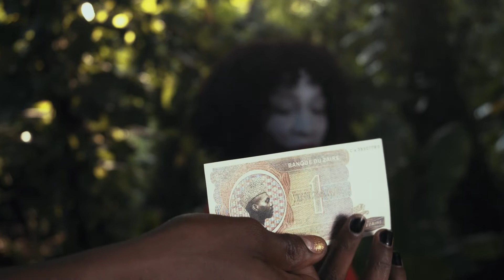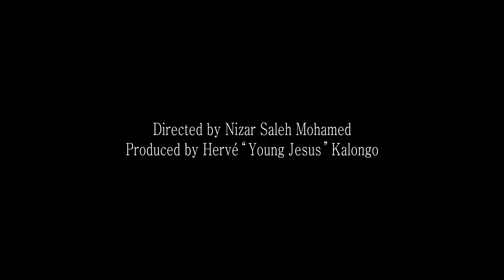Pierre Kwenders, Uproot Andy - Ofele (Official video)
OFELE by Pierre Kwenders & Uproot Andy - Official video directed by Nizar Saleh Mohamed

Produced by Hervé “ Young Jesus “ Kalongo
Director of Photography : Nizar Saleh Mohamed
Production manager : Idriss Tshiala Kalongo
Choreography : Kevin “ Shakira” Elongo
Make up : Laetitia Bouzouita
Location Scouting : Daniel Motingia
Titles: Alexis Coutu Marion
Editing : Travis Komarnisky
Color grading : Mathieu Marano
Label : Felix Brochier for Moonshine

Dancers :
Daniella Mbiayi
Sephora Bolongi
Kevin “Shakira” Elongo
Lyse Pedro Mandengo Muguel
Naomi Mbimbala
Josepha Mbuyi
Julia Tshituka Mukadi
Chris Ngoma